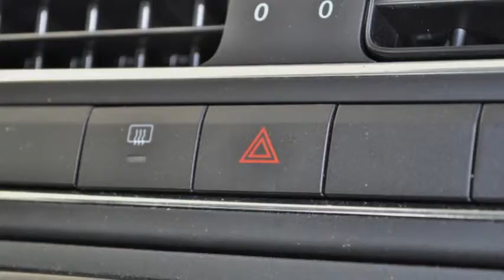VW Polo 1.4 16V Comfort - V-2827 - AUTOHAUS SCHIESS AG - NEUWAGEN.